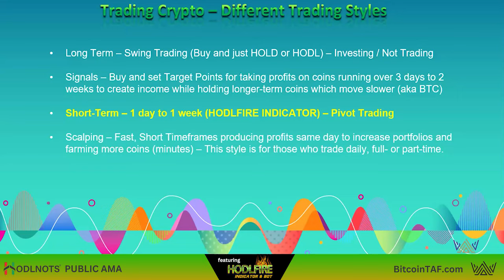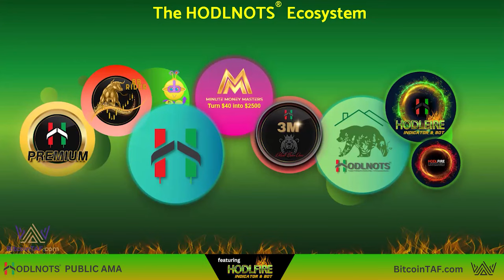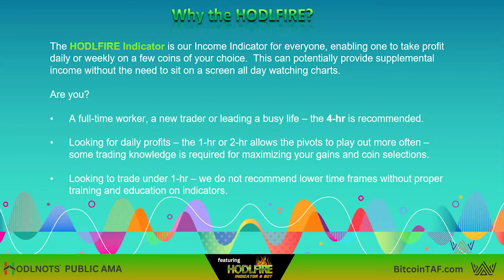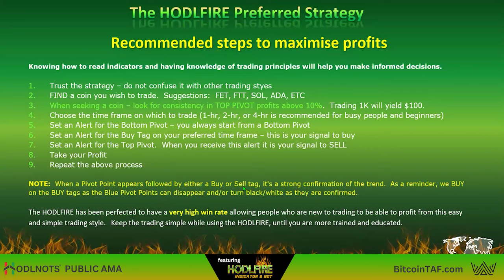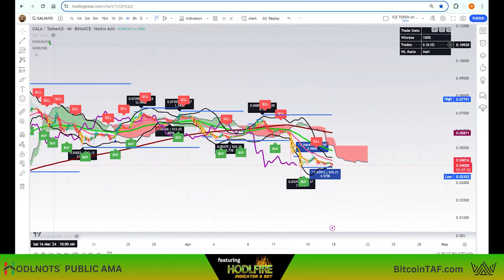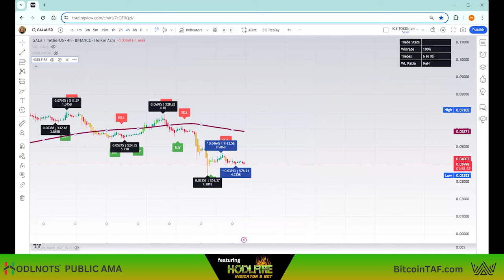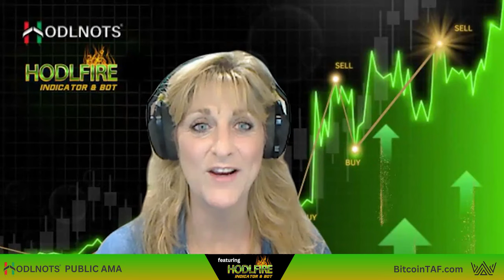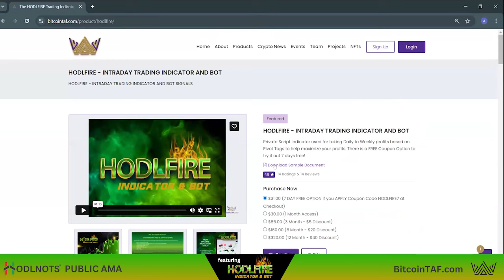The HODLNOTS AMA @ BitcoinTAF.com